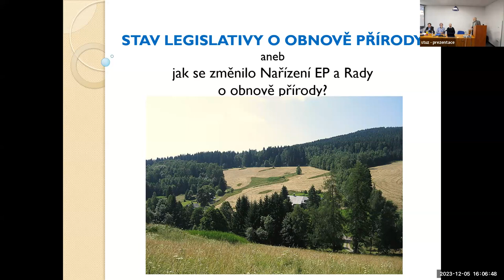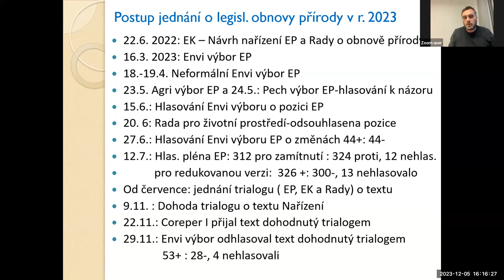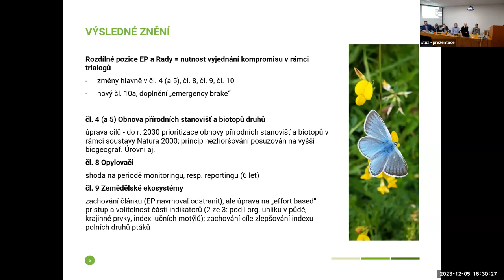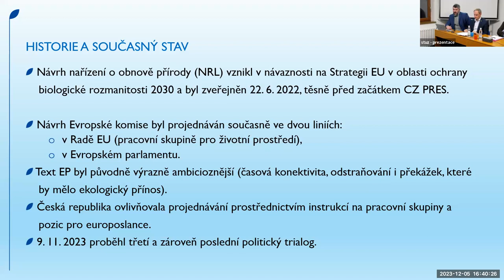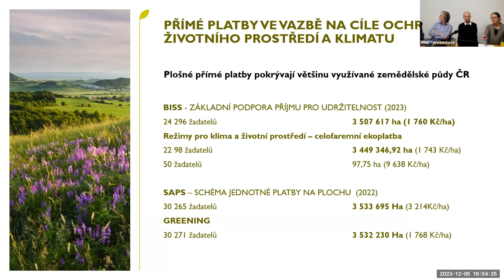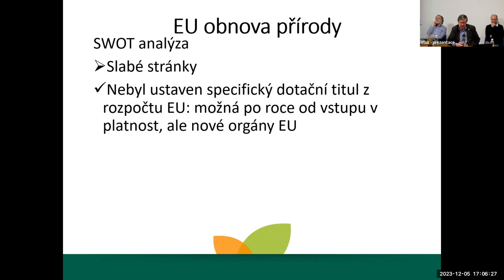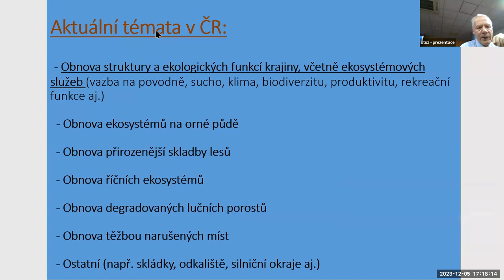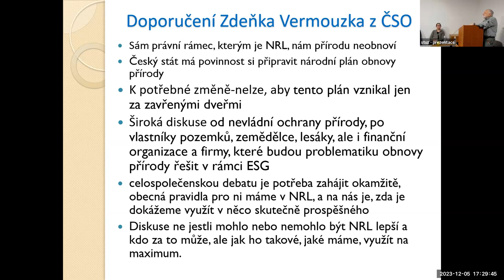Seminář na téma Stav legislativy EU o obnově přírody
Záznam z diskusního semináře, který proběhl dne 5. 12. od 16 hod v Klubu techniků na Novotného lávce